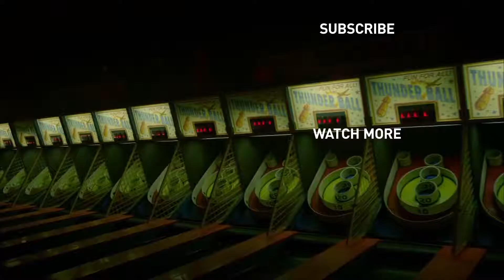ПАЦАНЫ (Сезон 2) — Тизер | 2019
Оригинальный трейлер сериала ПАЦАНЫ (США) | 2019 | The Boys.

■ О ФИЛЬМЕ:

➜ Дата премьеры в мире – 26 июля 2019 г.

Режиссеры: Дэниэл Эттиэс, Дженнифер Фанг, Стефан Шварц
Страна: США
Жанры: фантастика, боевик, комедия, криминал

В главных ролях: Карл Урбан, Чейс Кроуфорд, Дженнифер Эспозито, Доминик МакЭллигот, Нэйтан Митчелл, Эрин Мориарти, Джек Куэйд, Элизабет Шу, Энтони Старр, Джесси Ашер

■ ОПИСАНИЕ: «Never Meet Your Heroes»

Действие сериала разворачивается в мире, где существуют супергерои. Именно они являются настоящими звездами. Их все знают и обожают. Но за идеальным фасадом скрывается гораздо более мрачный мир наркотиков и секса, а большинство героев — в жизни не самые приятные люди. Для контроля за супергероями ЦРУ создает специальный отряд, неофициально известный как «Пацаны», суровые члены которого всегда готовы поставить зазнавшегося героя на место самым жестоким способом.

Одноклассники: скоро